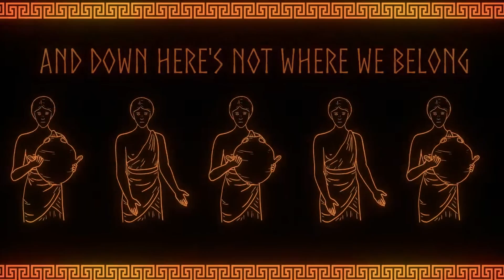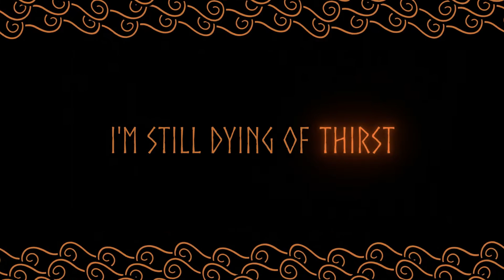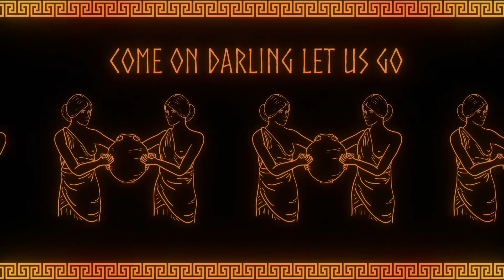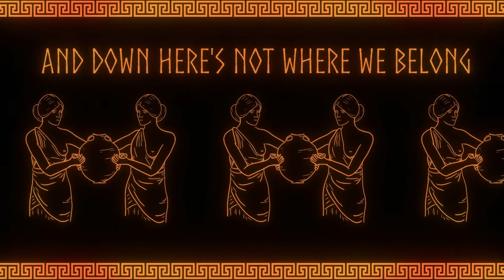Terri-Jade - Five Sisters (Lyric video)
Lyrics, music & arrangements : Terri-Jade Nunn.
Production, arrangements, mix & master : Bruno Morisetti.
Video production : Lucas Boutrot.